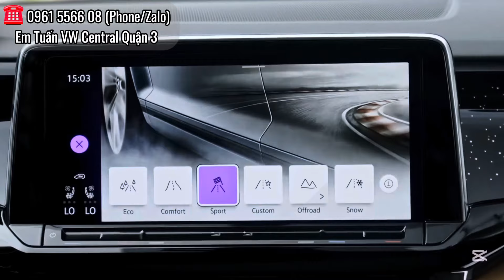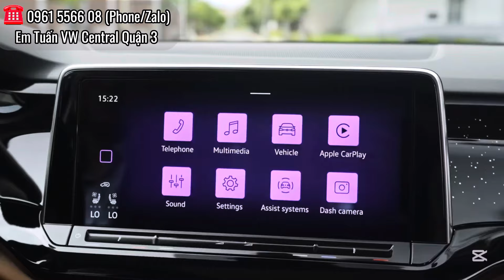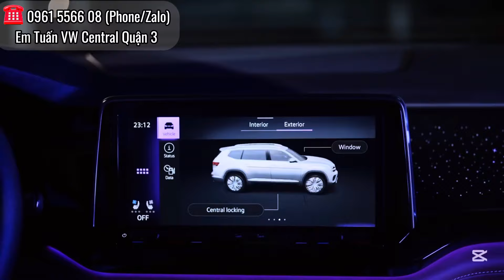Review Nhanh Volkswagen Teramont President 2024 | Giới hạn 88 Xe có giá bán từ 2 Tỷ 399Tr có gì hay?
Teramont President - Đỉnh cao hội tụ, xứng tầm đẳng cấp
Volkswagen Việt Nam giới thiệu dòng SUV cao cấp 06 chỗ nhập khẩu đến từ thương hiệu Đức duy nhất trên thị trường, Volkswagen Teramont President phiên bản giới hạn.
Bổ sung vào bộ sưu tập Teramont của thương hiệu Volkswagen cũng như đa dạng chuỗi sản phẩm SUV tại Việt Nam
Tư vấn chi tiết và booking : 📲 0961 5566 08 - Em Tuấn VW Central Quận 3 (Phone/Zalo) Hỗ trợ 24/7
🏡 VW HOÀNG GIA - VW CENTRAL Q3:
115 LÝ CHÍNH THẮNG, P. VÕ THỊ SÁU, QUẬN 3, TP. Hồ Chí Minh
👉🏻 TERAMONT PRESIDENT - 6 CHỖ là sự kết hợp hoàn hảo giữa hàng ghế VIP của MPV và gầm cao của SUV!￼